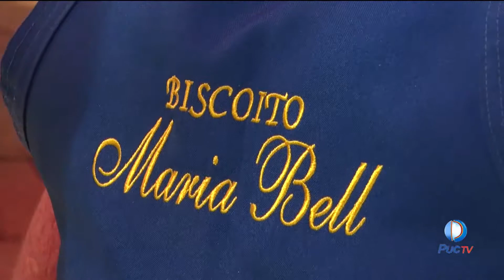Biscoito de polvilho é atração na Feira do cerrado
A receita desenvolvida e aprimorada há mais de 50 anos é o segredo do sucesso.
INFORMAÇÕES:
Assista: